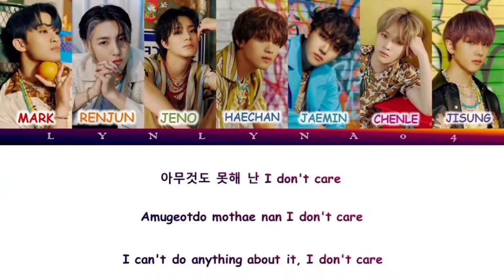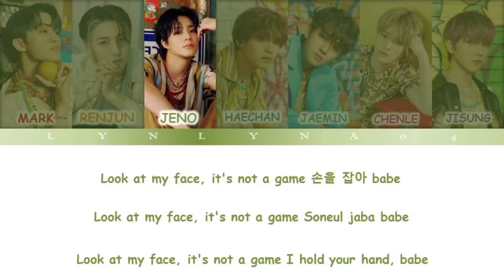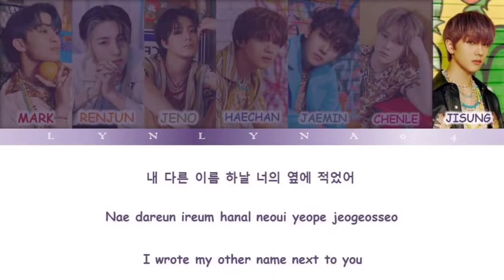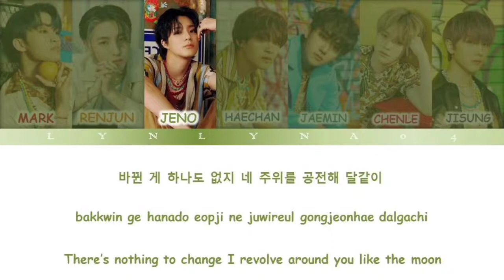NCT DREAM (엔시티드림) - ANL color coded lyrics Han|Rom|Eng [Lynlyna 04]